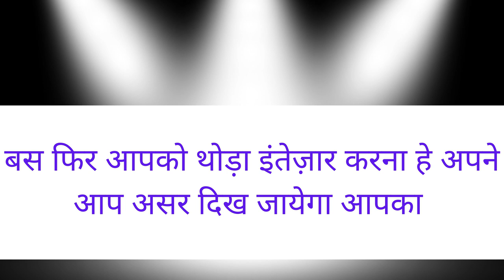शनिबार को घर के बाहर यह बोलो खींच के अंदर ले जाएगी